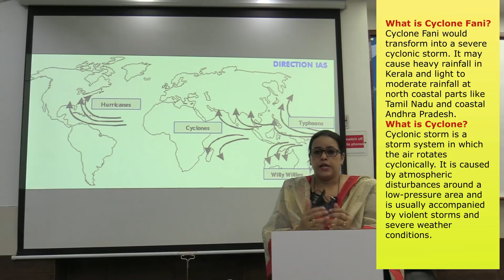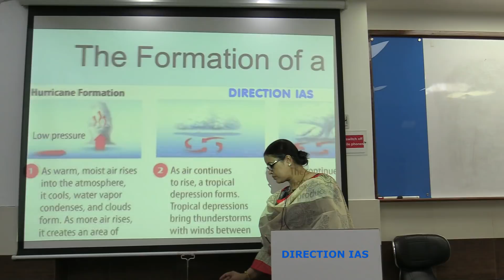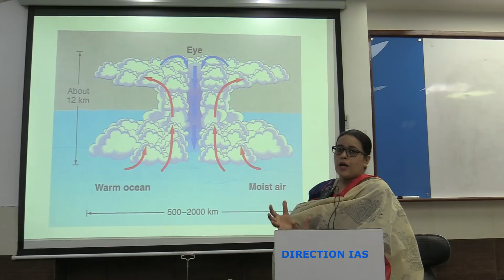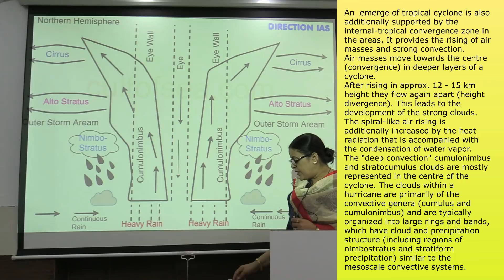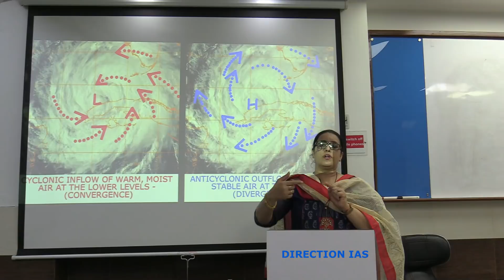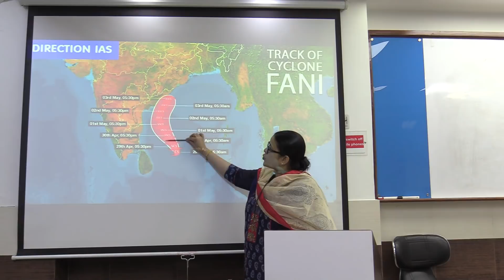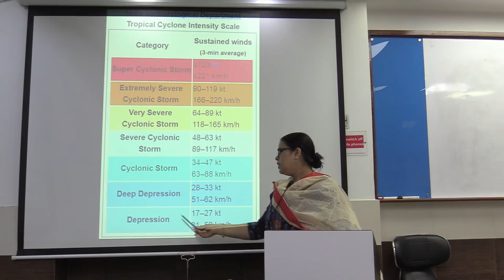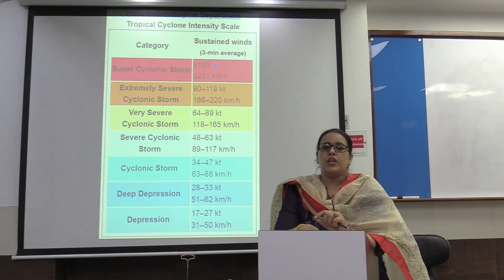What is Cyclone Fani By : Neetu Singh (Directionias)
Geography & GS by Neetu Singh
Best Geography Institute for civil services examination.

Signification of Geography in UPSC Examination- apart from being one of the most sought after optional, with highest levels of success in last few years. Geography has significant share in GS (Prelims & Main) in GS Prelims paper - I, three topics viz.  Geography of the World & India, Social economic development, Environment, ecology, Biodiversity, Climate change, accounts for 30 - 35 % of questions. In GS main paper - III, more more than 70% topic are geographical in nature. It is dynamic discipline that helps aspirants to remain updated catering current affairs significantly. We in ias coaching provide both optional & GS classes.

tips , introductory class geography optional